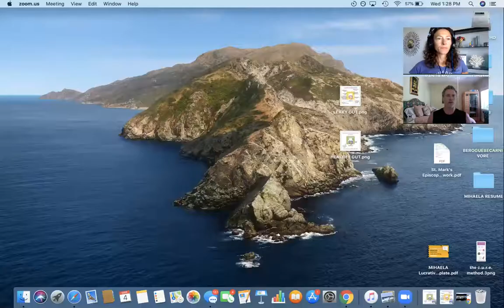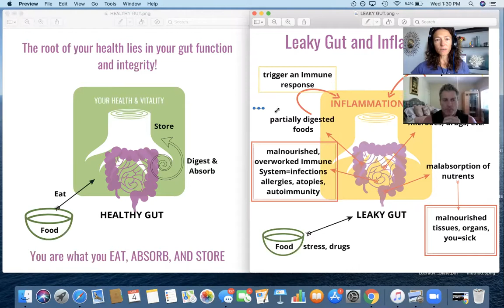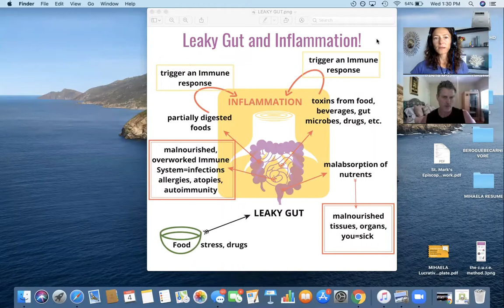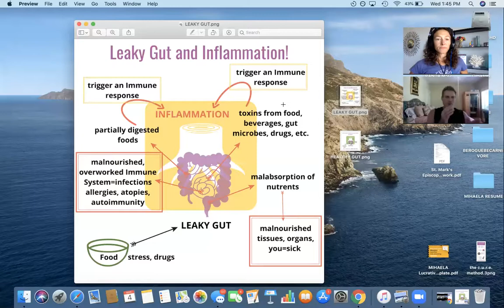THE ROOT CAUSE OF DISEASES AND WHAT YOU CAN DO ABOUT IT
WHAT IS THE ROOT CAUSE OF YOUR FATIGUE, SICKNESS, AND INABILITY TO LOSE WEIGHT?

On this video, Matt Pack and Dr. Mihaela Telecan, will be talking about the root cause of why we are sick, (fat and tired), today and how we can fix it, so we begin to see disease go away, start to feel good, and finally let go of unwanted weight on our body and keep it off, too.

As you probably guess, it has to do with our food and lifestyle, not with drugs, supplements, or any other quick-fix promises.

It is simpler than you think.
It has been recognized since the beginning of "recorded" medicine.

Are you excited to learn about it?

If you want to dive right into the essence of today's conversation, fast forward to min 14:30.

Tell us what are the main things you learn, and how is that going to affect what you do moving forward.